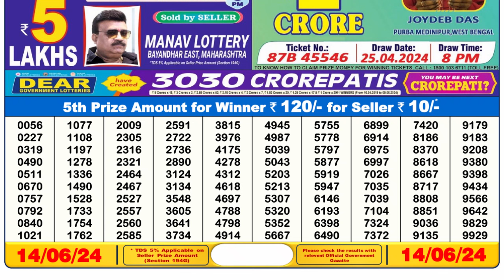🔴 Lottery Sambad Live 06:00pm 14/06/24 Day Nagaland State Dear Lottery Result Pdf Download